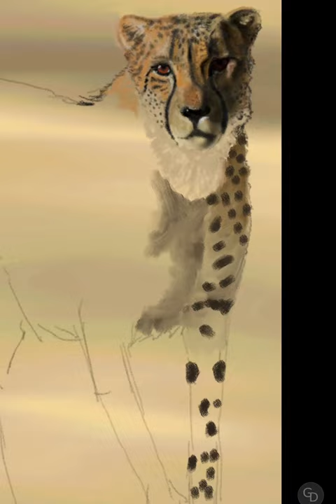How to draw Cheetah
Time-lapse video of the drawing process of Cheetah.

The fastest mammal on land.

App : PenUp

One layered digital drawing